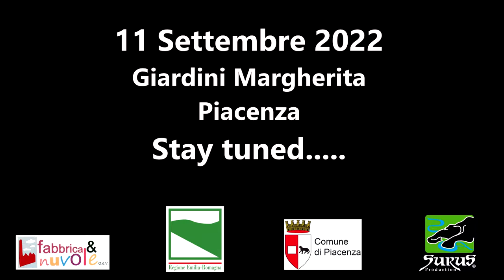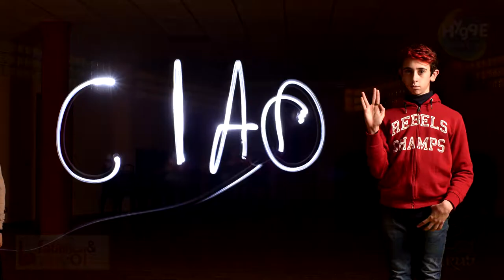"Piccoli e grandi: il quartiere Roma cammina insieme". 13 testimonianze del laboratorio.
Un laboratorio realizzato con lo scopo di divulgare la condivisione di vita e culture che esistono in Piacenza, dare la possibilità ad usufruire di laboratori di arti ed aiuti all'apprendimento,  che danno modo ai ragazzi di potersi elevare nella conoscenza della cultura tutta e di potersi integrare in modo naturale e vero con i compagni di avventura, che sono i coetanei. Tutti uniti dalla voglia di crescere, tutti con culture diverse da rispettare. Qui sta la cosa interessante, una torre di Babele odierna in una realtà a Piacenza che è esempio di possibile convivenza senza strumentalizzazzioni..  Volere crescere per il bene di tutti verso un convivere in pace ed in armonia con il sapere.